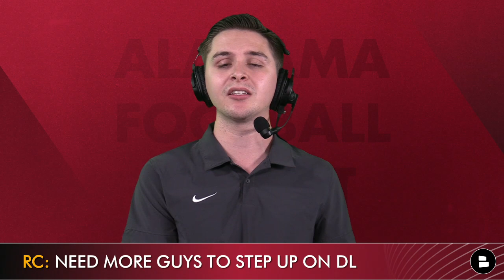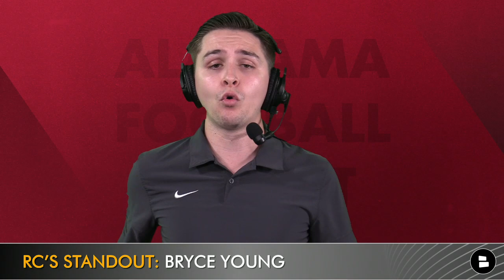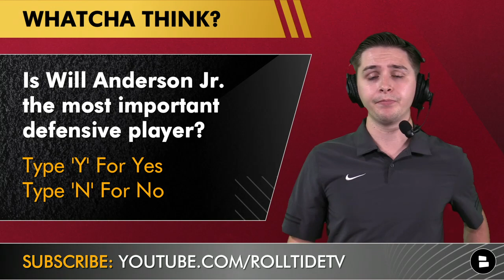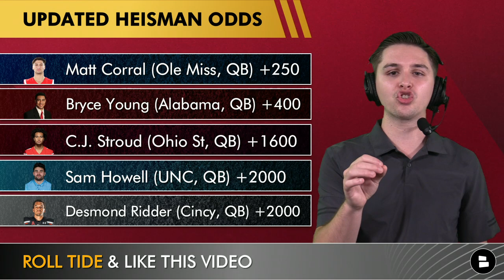Alabama Football Rumors: Bryce Young Now The Heisman Favorite? Bama LB Trio Best In The Country?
Alabama football rumors are centered around team award winners from the week against #11 Florida, a trio of Bama linebackers and updated Heisman odds. RC Maxfield, Alabama Football Report host answers these questions, Who stood out to the Alabama coaches and was recognized for their performance against the Gators? Does the Crimson Tide have the best trio of linebackers in the country? Where does Bryce Young stand in the updated Heisman trophy odds? Is Young now the favorite?

Want to join 50,000+ Alabama football fans for the latest Bama news?! Make sure to follow the show’s exciting community
For the best Alabama Football news on the internet, be sure to go

Questions Answered In Today’s Video:
Who stood out to the Alabama coaches and was recognized for their performance against the Gators?
Does the Crimson Tide have the best trio of linebackers in the country?
Where does Bryce Young stand in the updated Heisman trophy odds?

Follow host RC Maxfield on Twitter for college football news and rumors